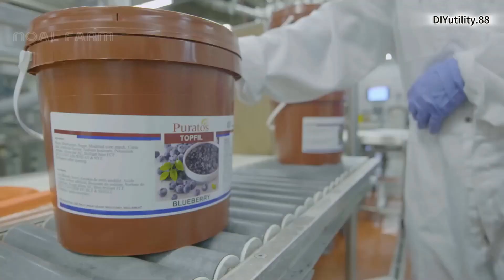Millions of pounds of wild blueberries are harvested and processed using modern machinery.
Wild blueberries, one of three berries native to North America, differ significantly from the cultivated variety. Cultivated blueberries require careful planning and planting, while wild blueberries grow naturally in fields and rocky hills called barrens. Because wild blueberries grow on their own, they are a low-maintenance crop.
If you are the owner, please send me a comment on the video. I will comply with your request as soon as I read it. Thank